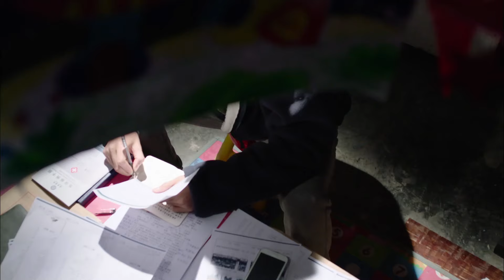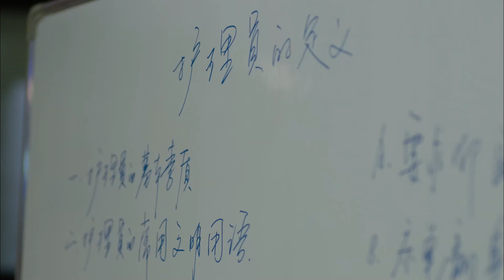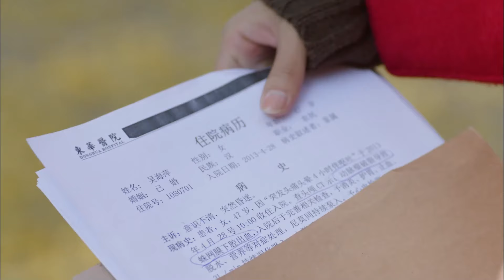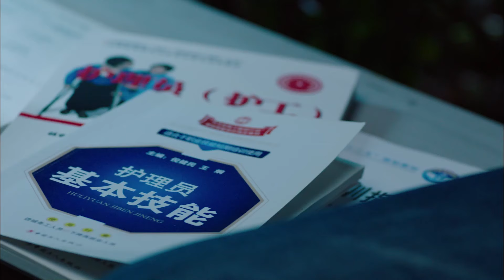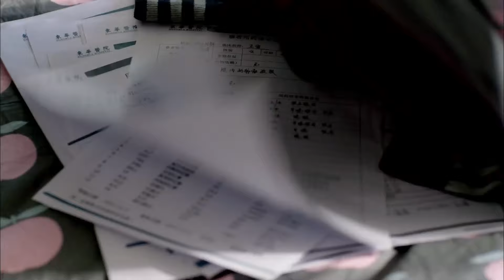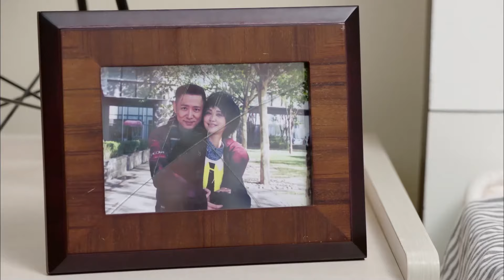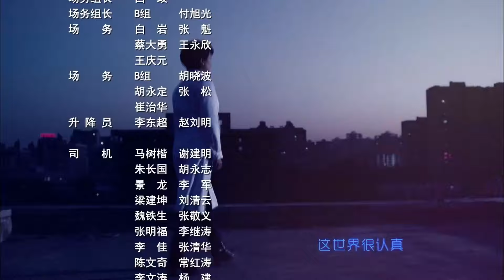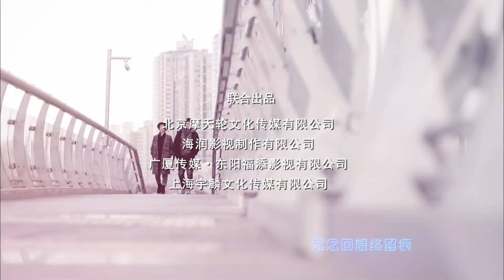【高清全集】穿越谜团06丨一桩登山坠崖意外发生！张歆艺、袁弘联手揭开重重谜团，探索背后真相！张歆艺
剧情介绍：
沉浸在和男友郝好订婚的幸福之中的蓉蓉突然得知，和自己一起长大、情同兄妹的斯宁去世了。哀伤之余，她发现斯宁的手机竟然在陌生男子马东手中。为了保护斯宁的母亲宗凤不受伤害，蓉蓉决定调查马东。经过不懈探究，蓉蓉发现一个隐藏多年的真相：原来马东才是宗凤的亲生儿子。马东和宗凤经历了着纠结和煎熬后，母子终于相认。
在蓉蓉和马东探查真相的过程中，两个年轻人不知不觉产生了感情。蓉蓉向郝好道歉，并提出分手；郝好深感被羞辱，屡屡针对马东。亚玲因无法面对马东，也反对二人在一起。宗凤终于病倒，郝好在最后关头选择了承认错误，并且成功救治了宗凤。真相大白，重建信任的众人继续新的生活，经历风雨的蓉蓉与马东也决心携手一起面对今后的人生。